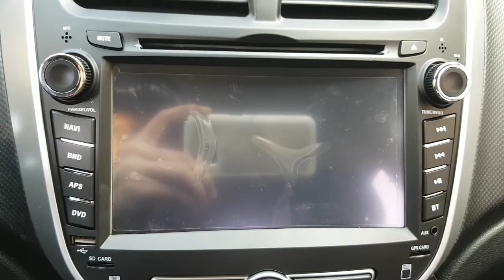2016 ACCENT GU084255